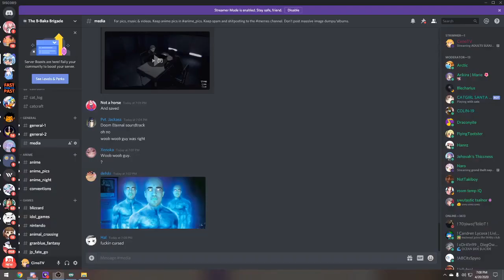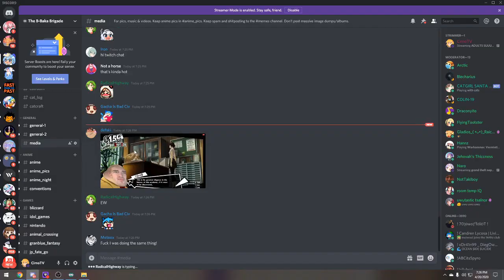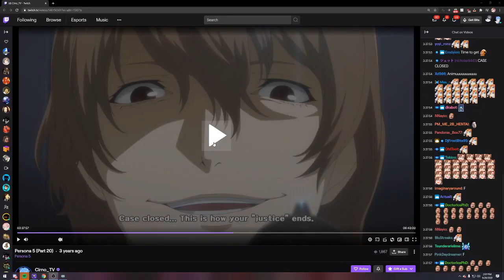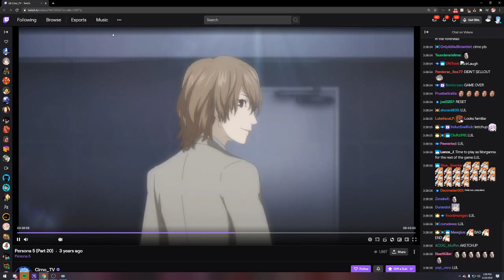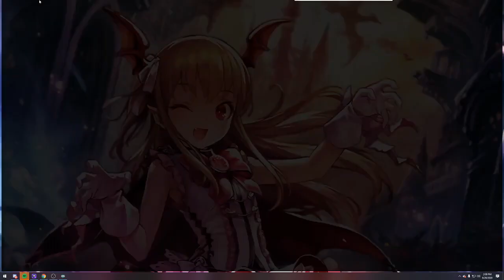Highlights / Cirno Plays Persona 5 Royal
Played live:
April, 2020

Description:
Persona 5 Royal is packed with new characters, confidants, story depth, new locations to explore, and a new grappling hook mechanic for stealthy access to new areas.